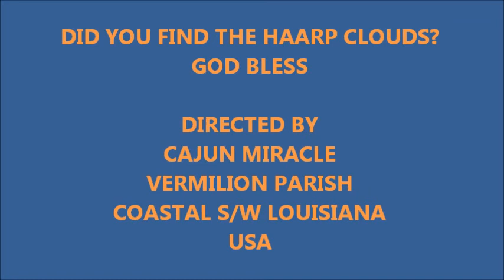DO YOU SEE HAARP JULY 7, 2012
HOW MANY PHOTOS HAVE THE HAARP CLOUDS? FIND THEM FOR ME!